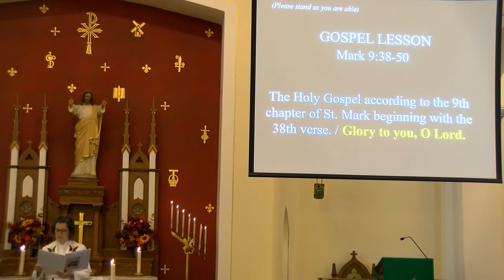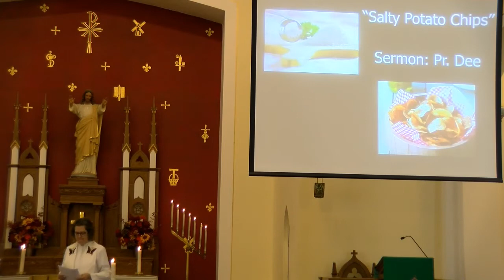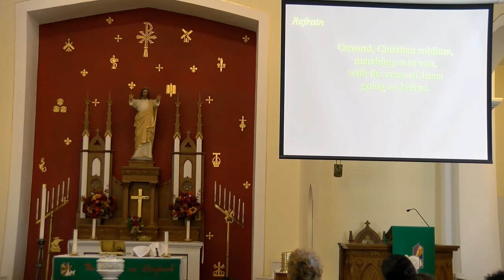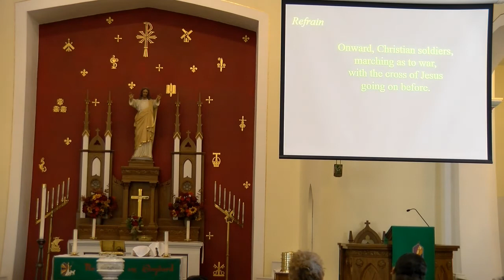Service 10 3 2021